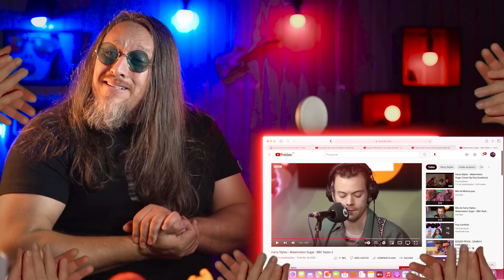HARRY STYLES, "CANTANDO DESANIMADO ?"(Análise Vocal)